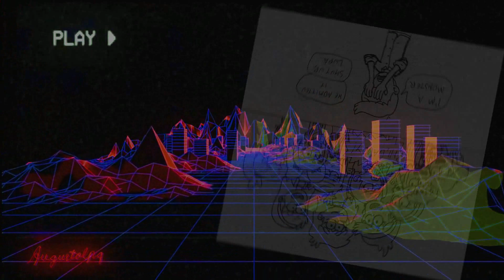FANFIC: The Loud House "Nueva generación" - Capítulo I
Hola fans de la rikura. Esta vez les traigo mi primera narración de un fanfic, uno de mis favoritos "The Loud House: Nueva generación", escrito por el genial *123Deadmind*. ¡Espero que les guste!

ATENCIÓN: La historia narrada en este vídeo no es de mi propiedad, solo hago una narración para ayudar a la obra y al artista a ganar notoriedad. A continuación dejo el link del fanfic en el portal Wattpad.

Las canciones e imagenes usadas en este vídeo no son de mi propiedad, tienen sus respectivos dueños.